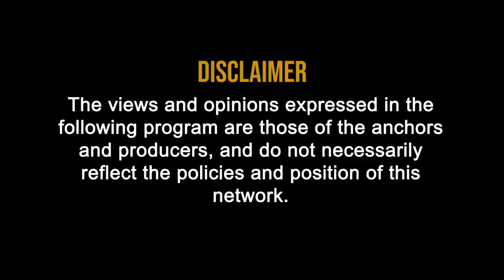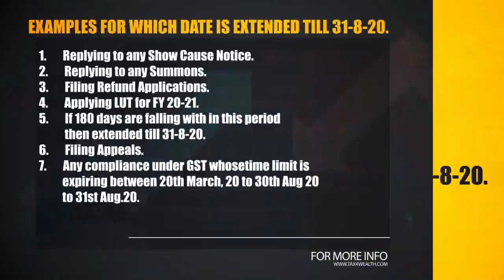Many GST Dates extended to 31-08-20 with CA Rajender Arora | GST due dates extension calender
Many GST Dates extended to 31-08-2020 with CA Rajender Arora

GST date extension latest news
GST return filling date extended. Check GST due dates extension calender
gst due date extended notification

Some of the examples for which date is extended till 31-08-20.

1.       Replying to any Show Cause Notice.

2.       Replying to any Summons.

3.       Filing Refund Applications.

4.       Applying LUT for FY 20-21.

5.       If 180 days are falling with in this period then extended till 31-8-20.

6.       Filing Appeals.

7.       Any compliance under GST whose time limit is expiring between 20th March, 20 to 30th Aug 20 to 31st Aug.20.